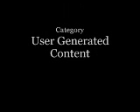Football Goals (Audi Cup 2011)Barcelona .............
Football Goals, Barcelona vs Internacional; Bayern M. vs. AC Milan (Audi cup 2011)